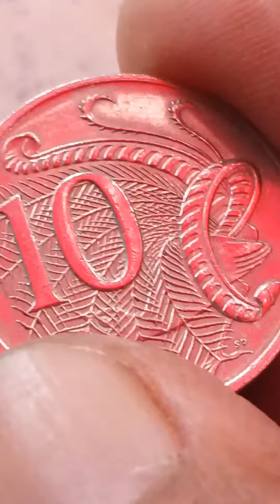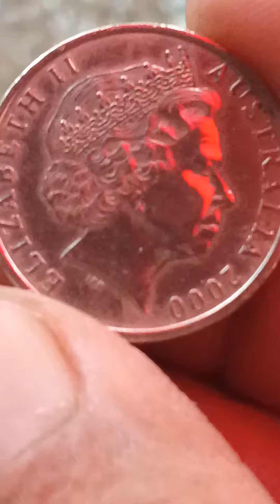#10 cents Australia silver 2000 Elizabeth super rare#